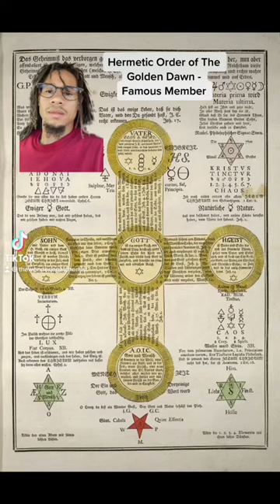Famous members of the Hermetic Order of The Golden Dawn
Famous Member of The hermetic order of the golden dawn